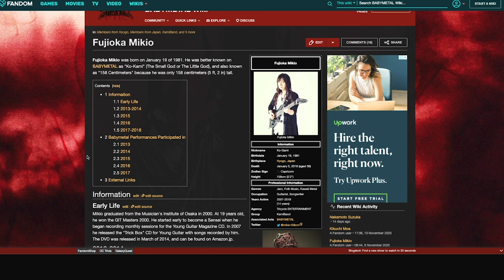MIKIO FUJIOKA (藤岡幹大) SOLOS AT BABYMETAL | TRIBUTE REACTION!🇯🇵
Watch as Tim & Vena react to Mikio Fujioka - He was a great guitarist, We're blessed to still have his music to pay tribute to! ❤️🇯🇵

You are watching our reaction to a music performance or events. There will be some pauses and commentaries. If you want to listen to the full version without interruption, visit and support the artist